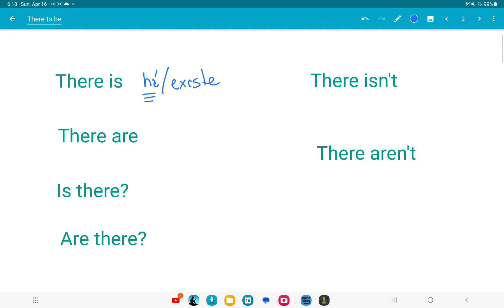There to be , o que significa e como usar